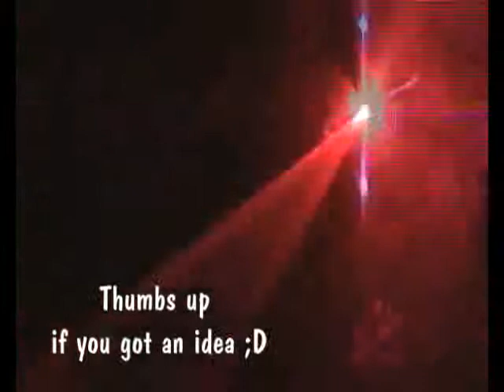Frankie Fame - See Through You (cover)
you know, i've picked up the old play list and i havent heard this song for 5 years , then found that  it did not exist  a cover !